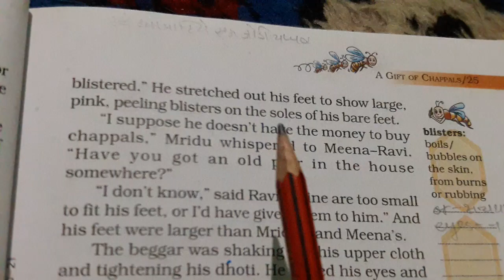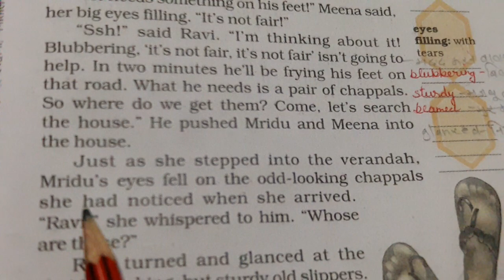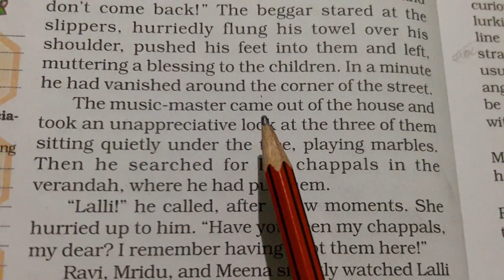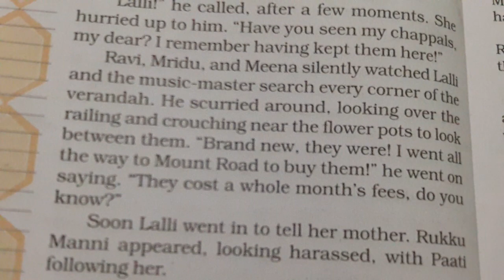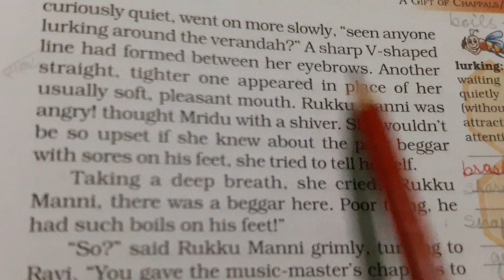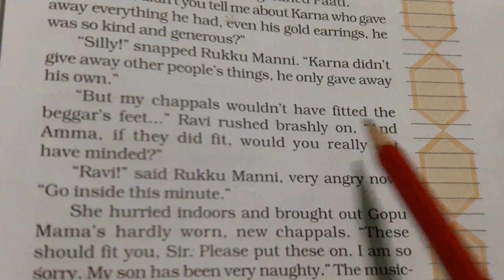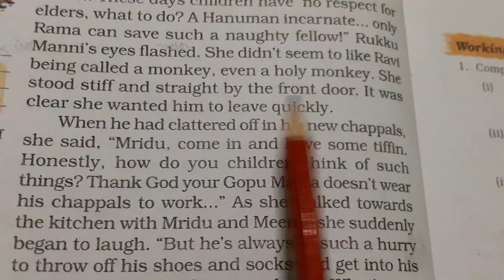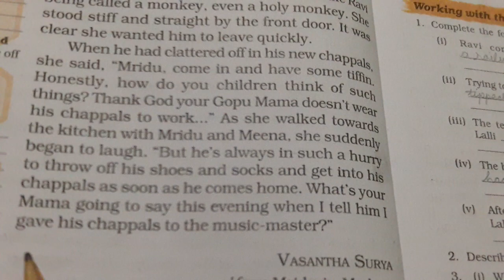Class 7,Hindi explanation 2nd half part of 2nd part of 2nd lesson 'A gift of chappals'from Honeydew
NCERT Class 7 ,Hindi explanation of 2nd half part of 2nd lesson "A gift of chappals" from "Honey comb."